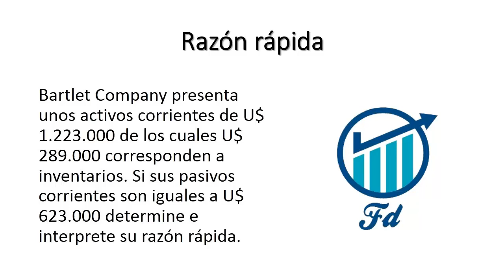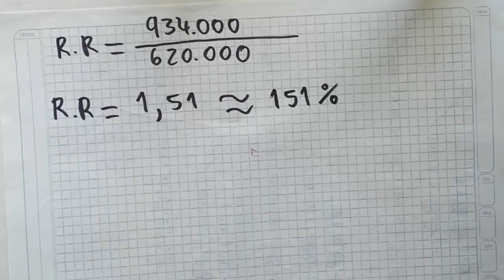RAZON RAPIDA Ejercicio con Interpretación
Como calcular la razón rápida también conocida como prueba del ácido o prueba ácida que es una medida de liquidez que se calcula al dividir los activos corrientes de la empresa menos el inventario, entre sus pasivos corrientes, es similar a la liquidez corriente, con la excepción de que excluye el inventario, que es comúnmente el activo corriente menos líquido.

EJEMPLO: Bartlet Company presenta unos activos corrientes de U$ 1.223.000 de los cuales U$ 289.000 corresponden a inventarios. Si sus pasivos corrientes son iguales a U$ 623.000 determine e interprete su razón rápida.

BIBLIOGRAFIA: Principios De Administracion Financiera. Lawrence J. Gitman, Chad J. Zutter.